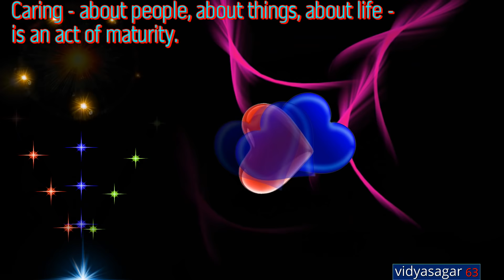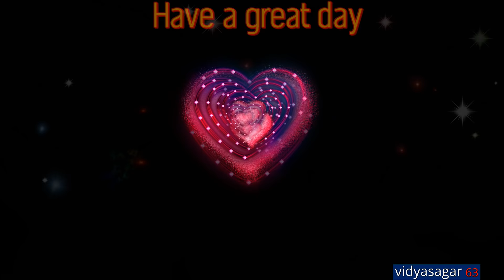Good Morning Video